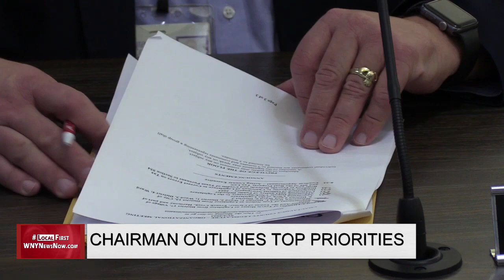Chairman Outlines Top Priorities